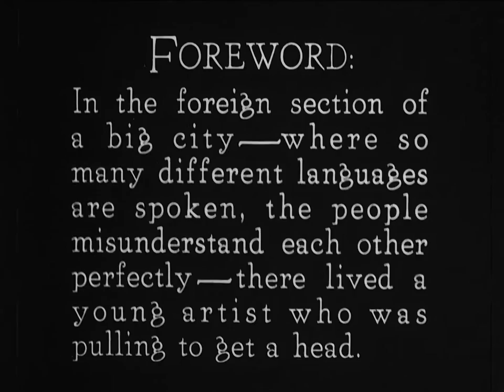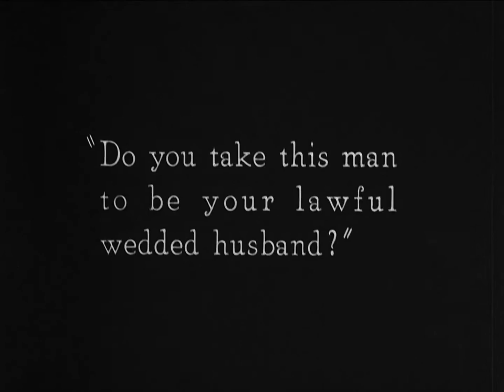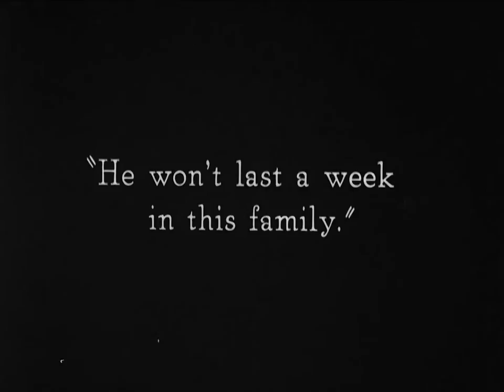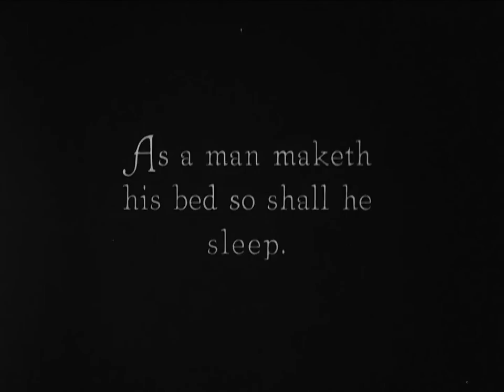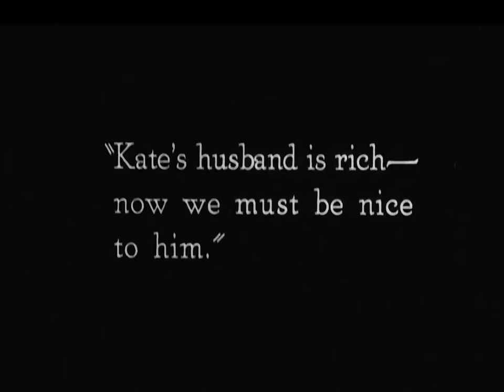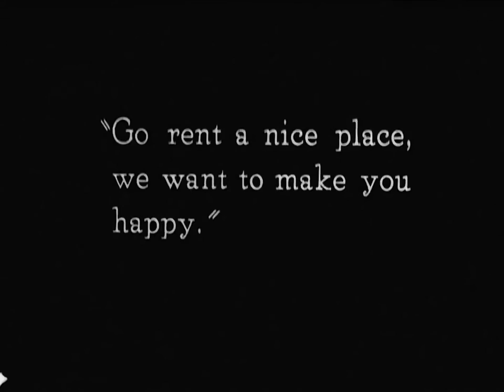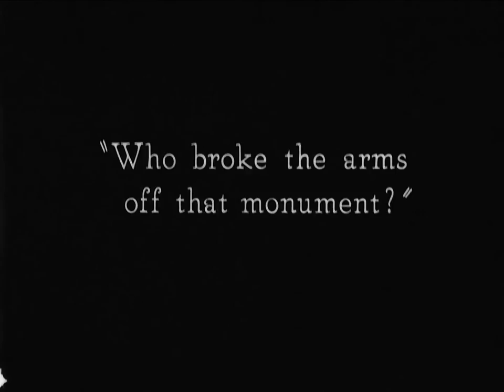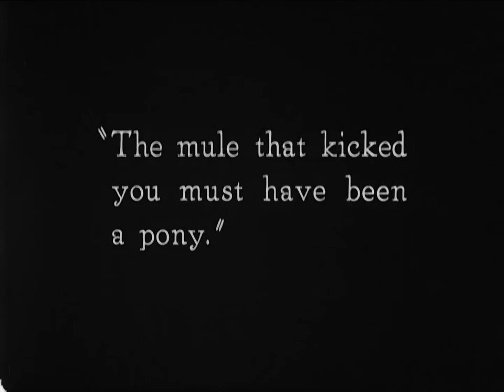Buster Keaton | A Parentela da Esposa (My Wife's Relations) - 1922 - Legendado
Sinopse: Buster acaba se casando acidentalmente com uma jovem e tem de encarar a família da moça.

FICHA TÉCNICA:

Título Original: My Wife's Relations
Ano: 1922
Elenco: Buster Keaton, Wallace Beery, Monte Collins.
Direção: Buster Keaton.
Roteiro: Buster Keaton, Edward F. Cline.